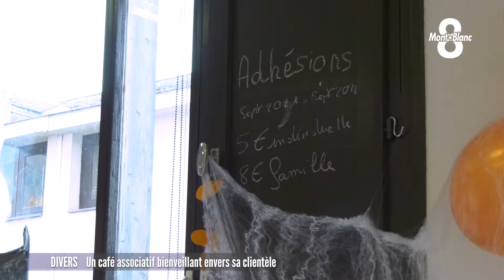Bars originaux, épisode 3, le café associatif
Troisième et dernier épisode de notre série consacrée aux bars et cafés originaux. Et nous partons direction Barby en banlieue de Chambéry ou un café associatif dynamise depuis 7 ans le centre de la commune. Il accueillait au début les mères et leurs enfants, mais s'est depuis étendu pour devenir un lieu multigénérationnel où les bénévoles sont à l'écoute de leur clientèle. Plus de précision dans ce reportage signé Lucas Ruch.